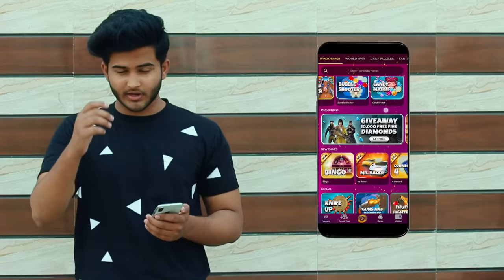Radhe: Your Most Wanted Bhai | Salman Khan | Round2World | R2W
Go and download WINZO now and get Rs.50 as sign up bonus

Thumbnail Design By- anshulxiom ( 5 Star Studio 📸 )